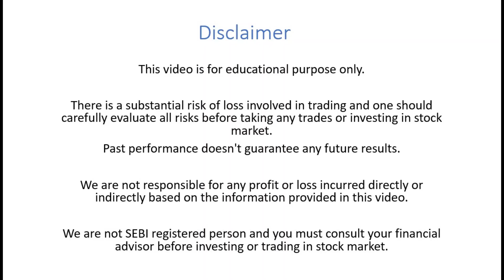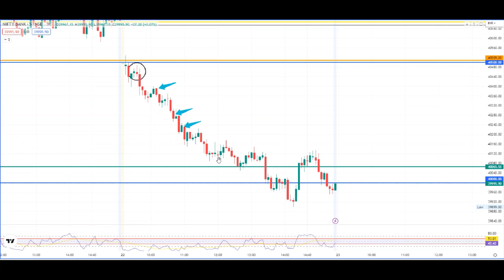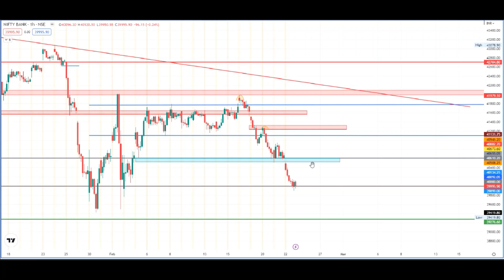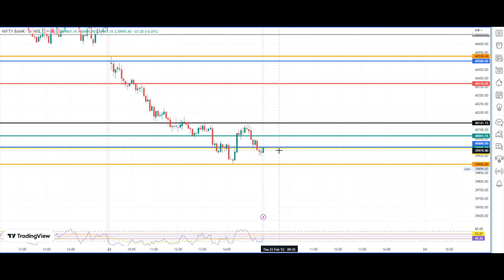INTRADAY LEVELS TOMORROW-THU(23Feb)||DAILY MARKET ANALYSIS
Banknifty Support and Resistance Key Levels for Intraday. How to trade banknifty with simple price action tomorrow.

Bank Nifty Prediction, BankNifty Key Levels for Tomorrow. Banknifty Analysis for Tomorrow, Tomorrow banknifty Prediction, Banknifty Options for tomorrow,

to our Telegram channel for all updates.